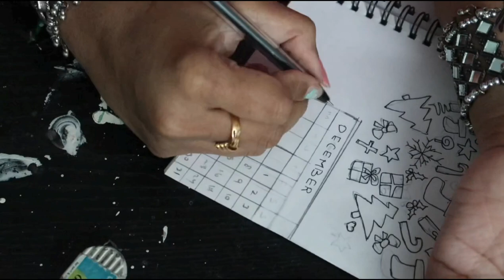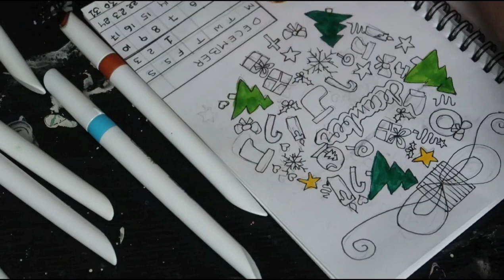December journal come and complete with me